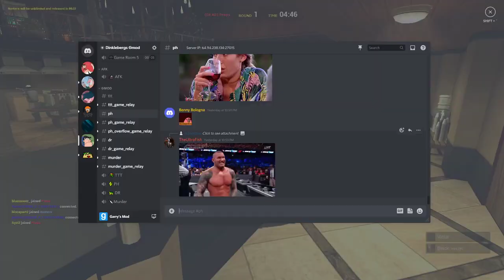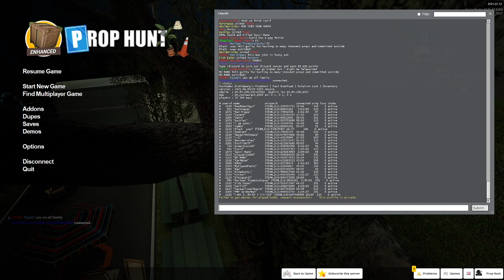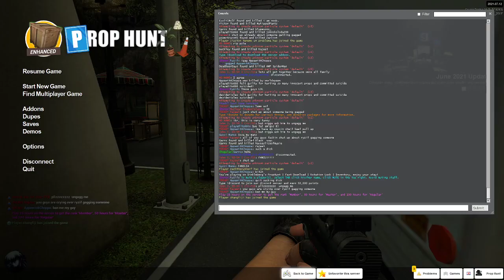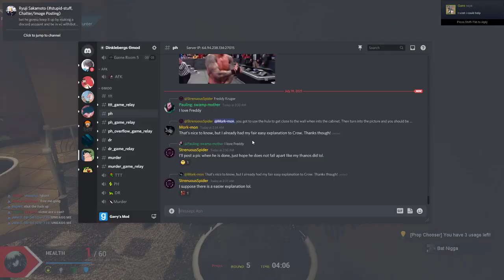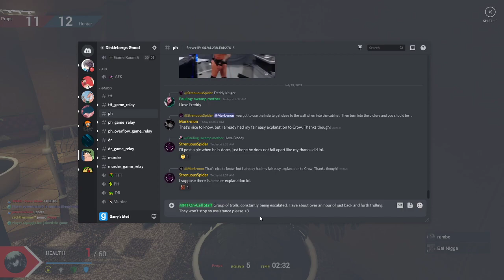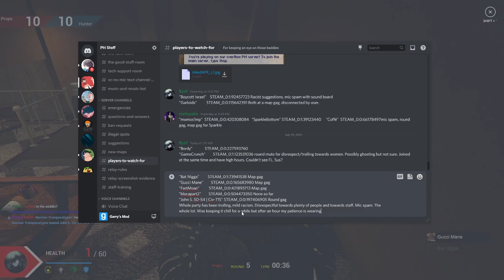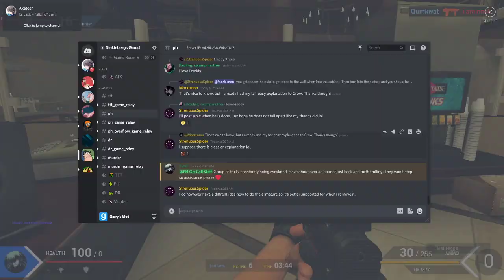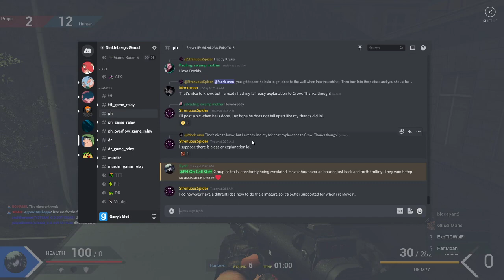Oh boy. Pt. 3